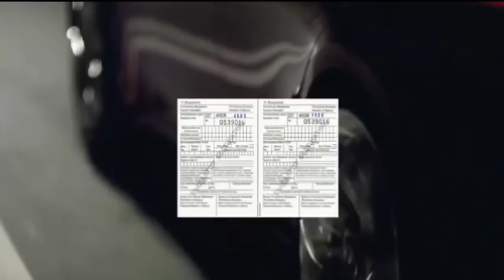Мошинбозори Шахри Душанбе-5 -Сентябр/Орел Дути/ Лада Приора/Орел Хэчбек/Таёта кемри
Номерхойи Автобусо баройи сафар ба русия ва точикистон